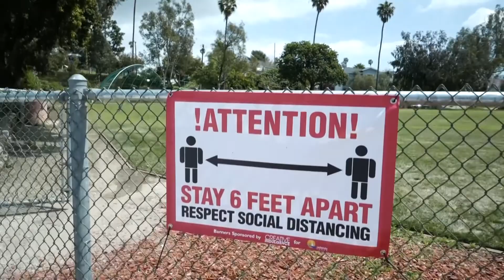July 26, 2020 | Dr. O.S. Hawkins | Social Distancing Is Nothing New | 1 Kings 17 | Sunday Sermon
Author - Dr. O.S. Hawkins
Message - Social Distancing Is Nothing New
Scripture - 1 Kings 17:1-7
Series - 2020 Single Messages
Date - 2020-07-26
(Sunday Service)